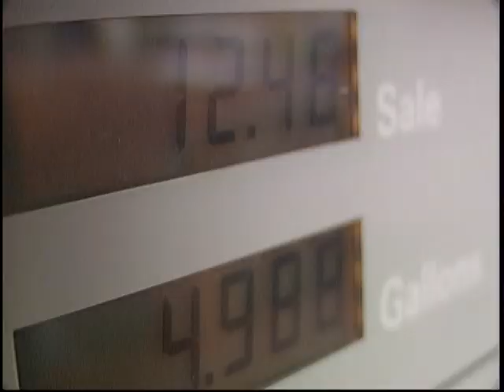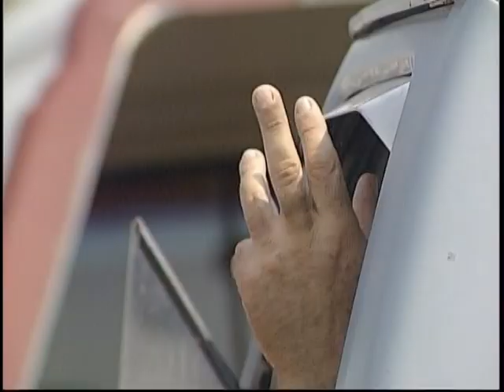Katrina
Memories of another Disaster we faced in this country not so long ago.